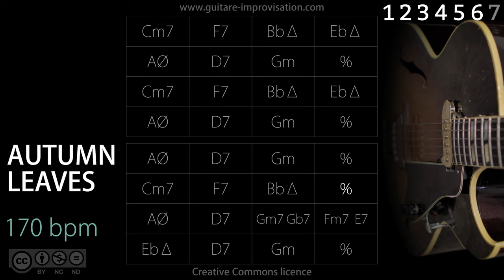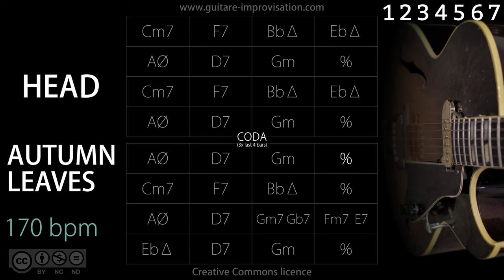The Autumn Leaves (with breaks) - 170 bpm / Les feuilles mortes - Gm - Backing Track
Pour apprendre à improviser sur Les Feuilles mortes/Autumn leaves (cours de 70 min !)